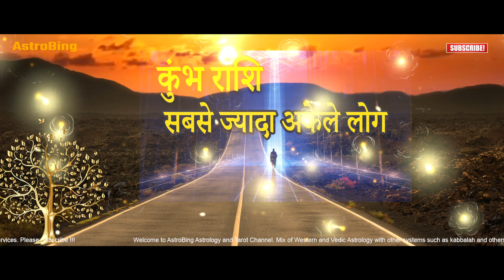क्या होता है जब कुंभ राशि - सबसे ज्यादा अकेले लोग होते हैं | AstroBing